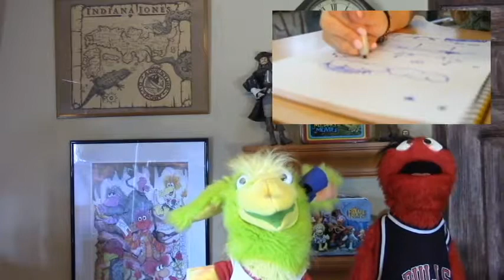JACOB SARTORIUS - SWEATSHIRT : PIG REACTION | Sam The Ham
Please also don't forget to leave a comment about what video we should review next !